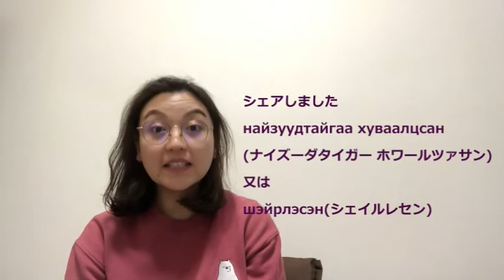みんなの楽しいモンゴル語講座 No 128 FaceBookをモンゴル語で